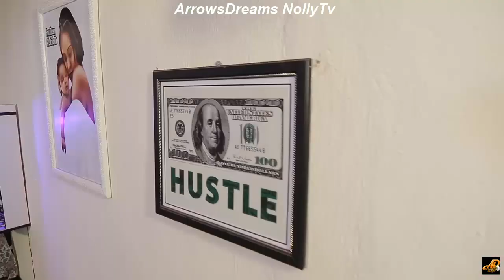STREET EVANGELIST OFFICIAL TRAILER (NEW HIT MOVIE) - MIKE EZURUONYE NEW 2021 LATEST NOLLYWOOD MOVIE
Another new blockbuster Nollywood movie "STREET EVANGELIST" coming up exclusively on ArrowsDreams NollyTv. Wait for it!